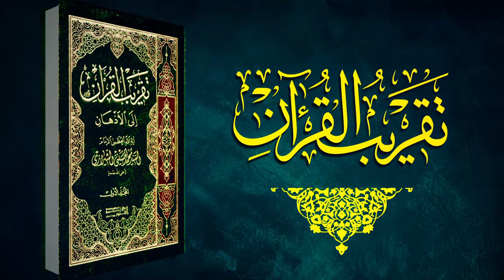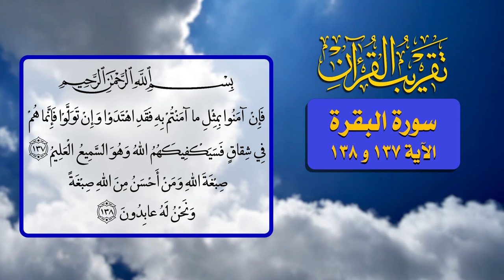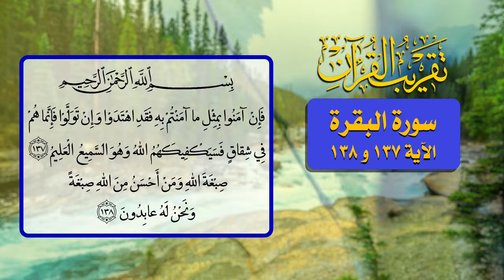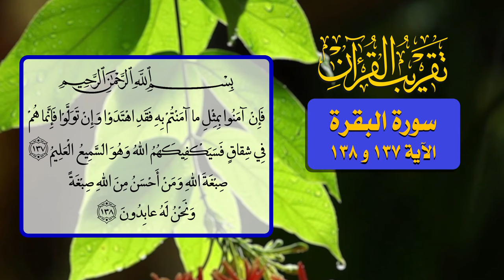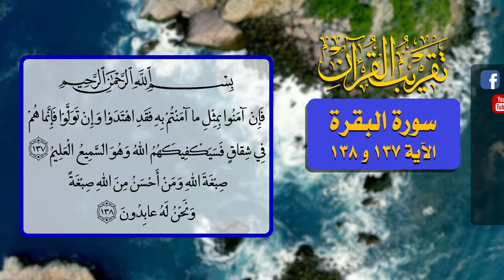72- تقريب القرآن - سورة البقرة الآية 137 و 138 - السيد مهدي الحسيني الشيرازي